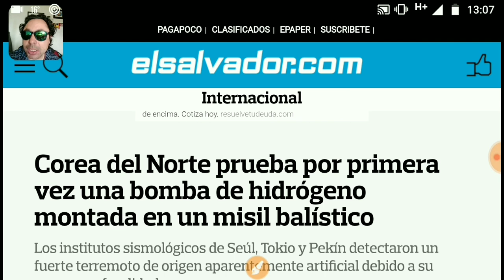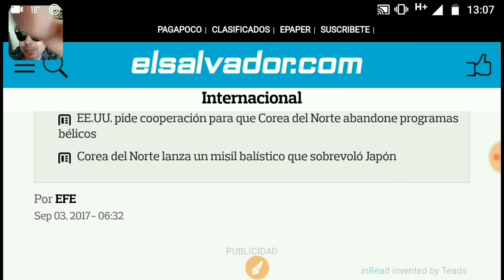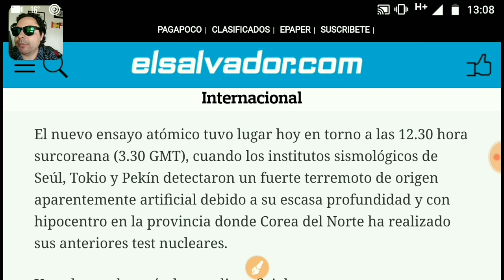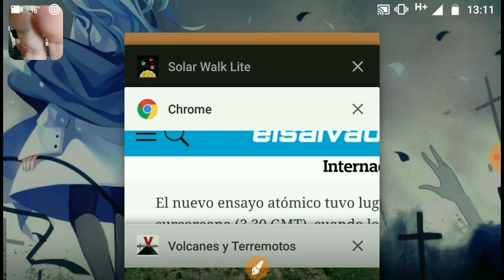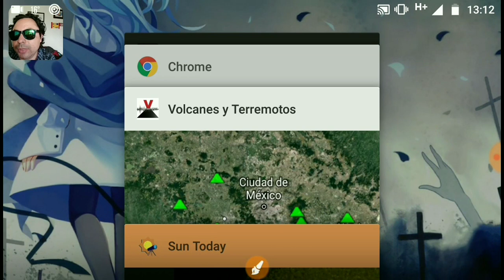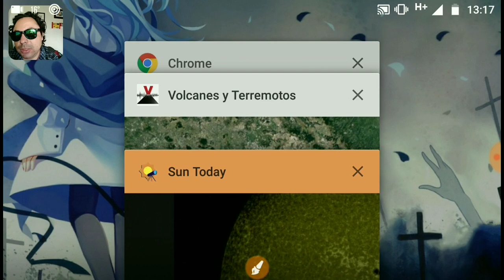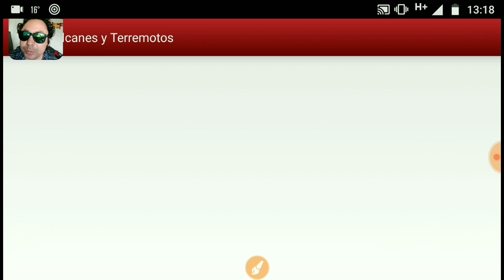Corea del Norte Provocó Sismos en México | Noticias Reales | Volcán Popocatépetl Activo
Lunes -Miércoles y Viernes Stage nuevo a las 14 : 00 hrs México.
Domingo Episodio stage+stage+stage según el anime Full. (a menos que un solo episodio sea mas de 4 stage en el Manga, si hay mas de 4, el episodio sera hasta el siguiente domingo)
Evangelion 4.0
evangelion 3.0+1.0
¿Quieres comprar una playera de Tenshi Mex? Entra a la tienda y pide la tuya, solo para hombres y mujeres ¡GANADORES!
APP para Chrome y Firefox donde avisara cuando suba un video
Skype ukiyo2012
Diganme que tema quieren ver en video?
evangelion girlfriend of steel español
se abre la tierra en las faldas del popocatepetl en terremoto de 7.1 en mexico 19 septiembre
momento exacto cupulas de cholula
Volcán Popocatépetl Activo | Noticias Reales | Leyenda Popocatepetl